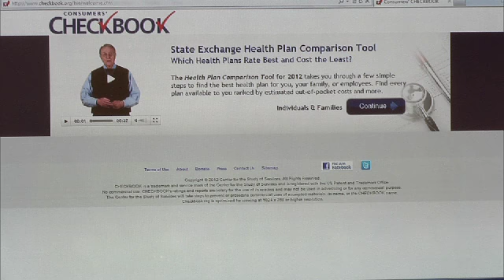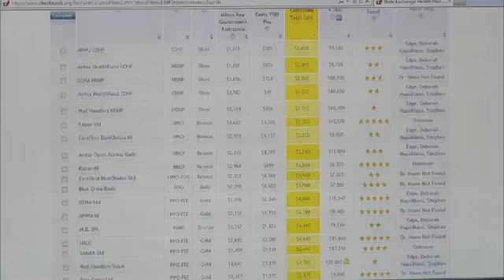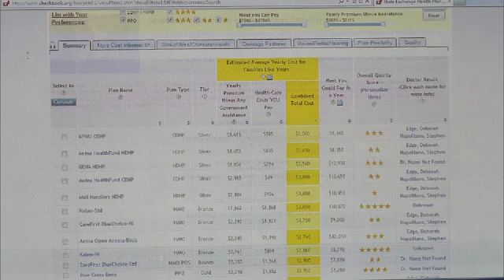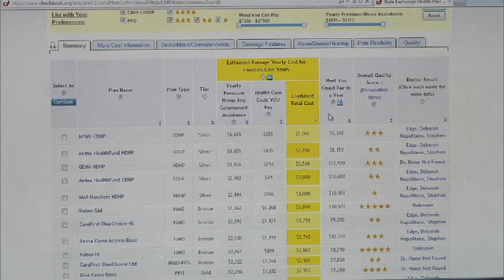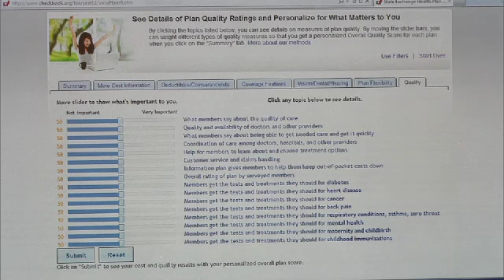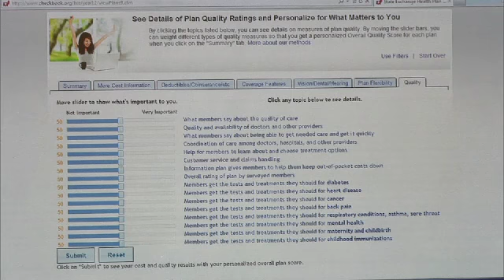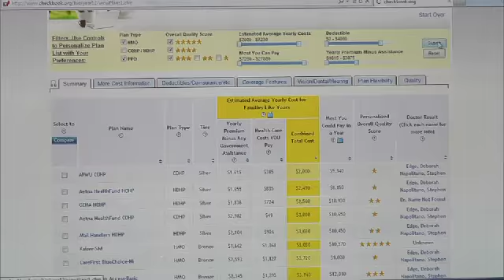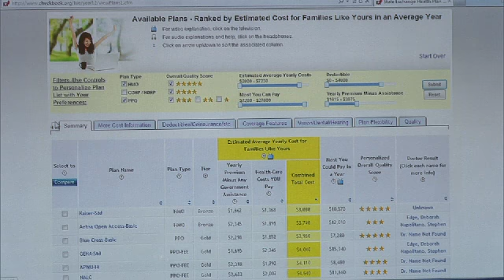Helping Consumers and Employers Make Better Health Plan Choices: What's in the Tool Box?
On Thursday afternoon, four health industry experts joined Tom Miller at AEI to discuss the theory behind and effectiveness of various health plan comparison tools.

Robert Krughoff of Consumers' CHECKBOOK/Center for the Study of Services began the discussion with an explanation of the essential components of a good tool: description of costs (premium plus out-of-pocket costs), provider directories, measures of quality and an ability to highlight coverage or service gaps. Robert Ellis, also from CHECKBOOK, provided a demonstration of his company’s online tool. He emphasized its ability to synthesize information about each plan so that the consumer can choose between a broad range of plan options without feeling overburdened by information.

Sam Gibbs of eHealth Government Systems largely agreed with Krughoff and Ellis about the characteristics of a good tool, but emphasized that many consumers make health plan choices based on gut-level reactions.  Lynn Quincy of Consumers Union elaborated that consumers often mistakenly understand health insurance as pre-paid health care, rather than a defense system against sky-high medical costs. Both Quincy and Gibbs highlighted the necessity of testing these tools in focus groups, stressing that the consumer’s ability to use these tools effectively is essential to a competitive marketplace for health insurance.

--Catherine Griffin